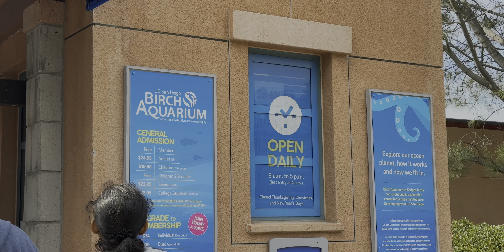[13개월] 수족관 나들이 | Birch Aquarium at Scripps | 육아브이로그 | 리온🦁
수족관 나들이 | Birch Aquarium at Scripps